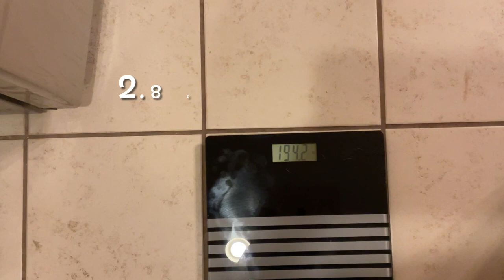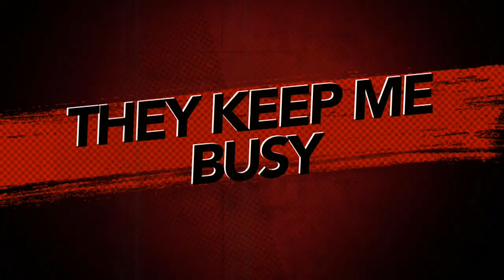HAPPY HUMPDAY- MORNING RAMBLE & HCG DAY 3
Hey True Family! Let's get this HUMPDAY started!!! Positive Affirmation & HCG Day 3 Results...

If you would like me to review your product

NEW CHANNEL ALERT FOR PET LOVERS
Trues ENGLISH BULLDOGS

My Daughter's Channel- Nay Magesty

YouTube Mail
MAILING ADDRESS
MsTrue Redbone
10121 LAKE JUNE RD, STE 105

$Quittab42